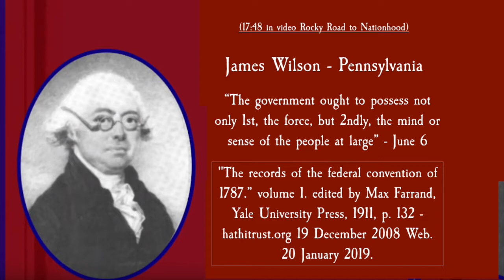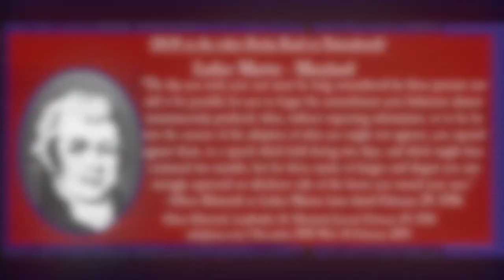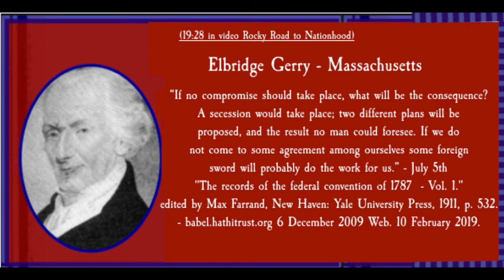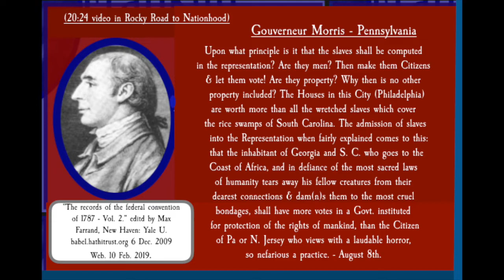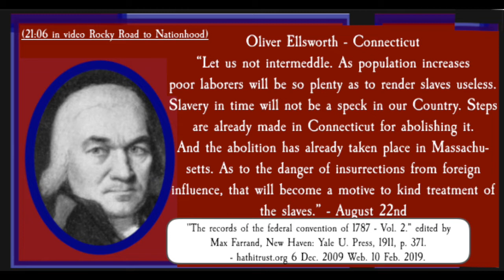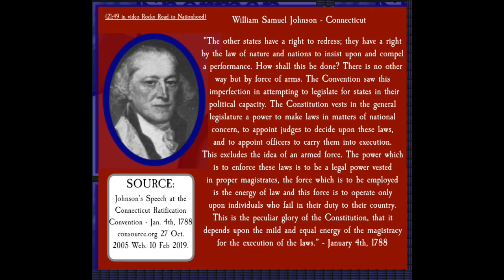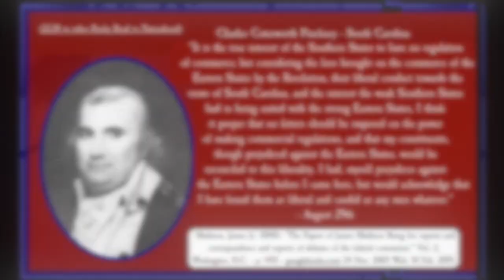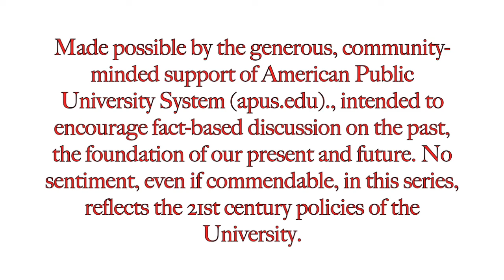What They Said at the Constitutional Convention - 1787 by Jim Surkamp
A People’s History of Jefferson County, WV Part 2 -

1. A People’s History of Jefferson County, WV Part 2 – The Rocky Road to Nationhood to 1787 – by Jim Surkamp

2. A People’s History of Jefferson County, WV Part 2 – The Rocky Road to Nationhood – The Constitutional Convention

3. A People’s History of Jefferson County, WV Part 2 – The Rocky Road to Nationhood – The Virginia Ratifying Convention